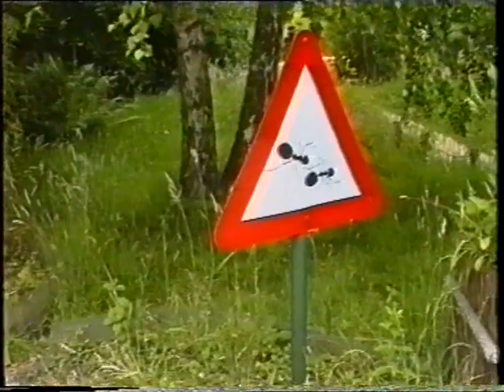1992 07 02 Planckendael Jardin zoologique